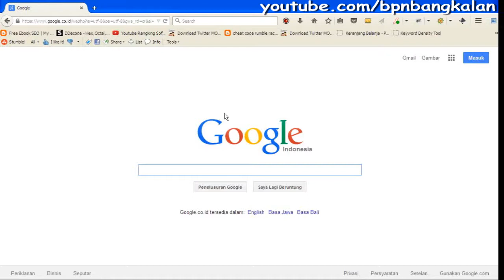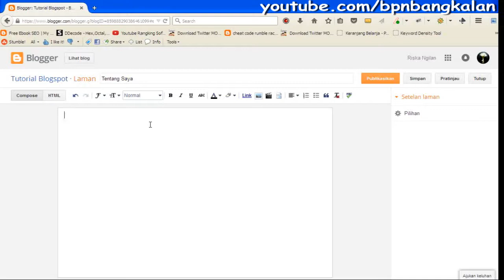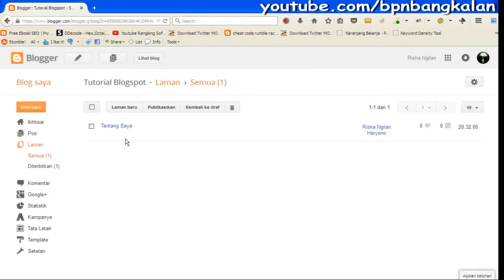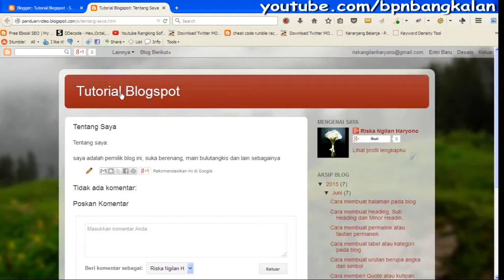Cara membuat laman atau halaman pada blog ✅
Dalam Video dijelaskan tentang bagaimana cara membuat laman atau halaman pada blog.